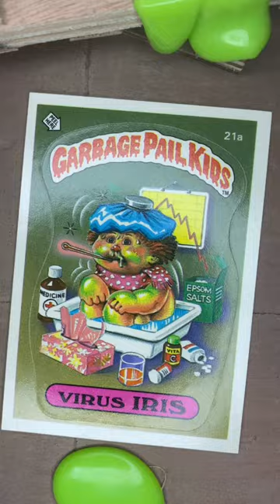Garbage Pail Kids Collection Series 1 Stickers 21-30 Short 3 New Wave Dave GPK Cards 80s Topps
Sharing my entire Garbage Pail Kids Collection in youtube shorts, 10 stickers at a time! *I Included the B card of New Wave Dave because Graffiti Petey is my top fav GPK :)